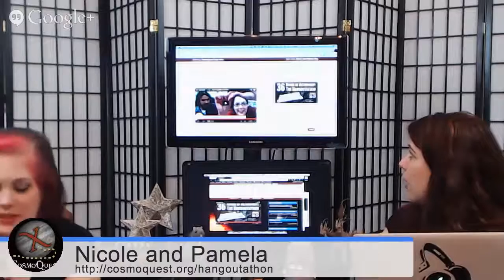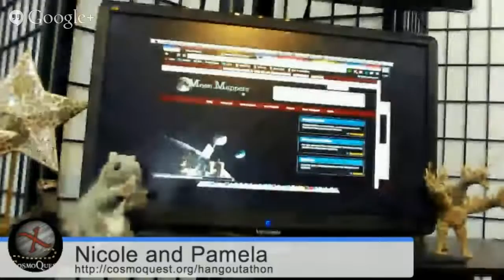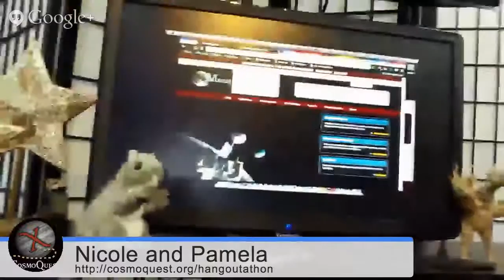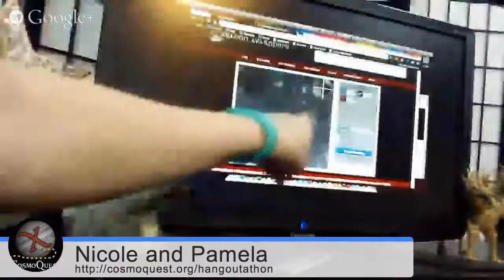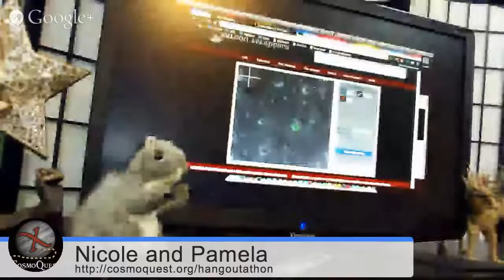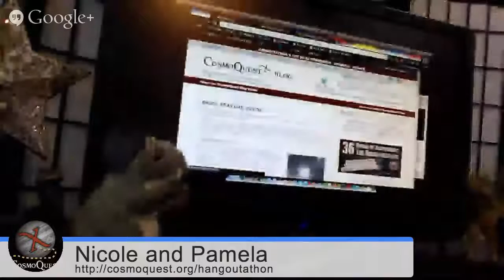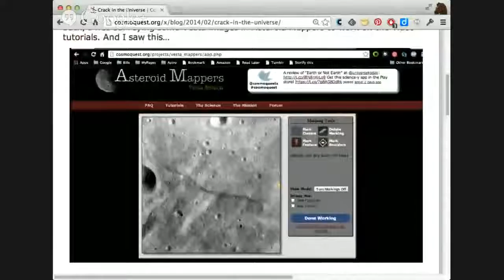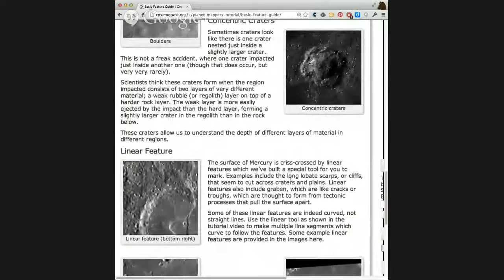2017Hangoutathon 001 Intro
Join Pamela Gay, Nicole Gugliucci, and the CosmoQuest team as they introduce you to the CosmoQuest program.

Another week, another space roundup. This week we talk about the redefinition of the term Earthlike, salty soil on s, how you can participate in SETI, asteroid dust from Hayabusa, and.